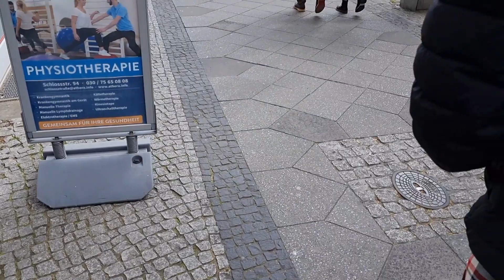O czym Tomek Cały Czas Mówi